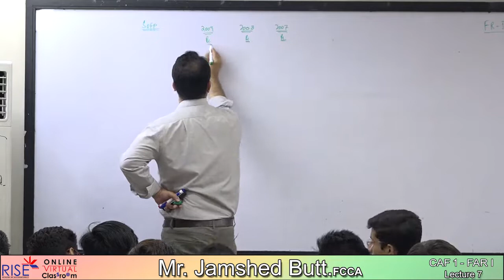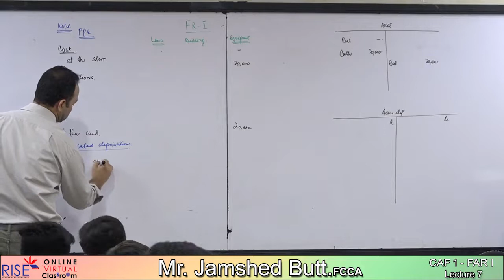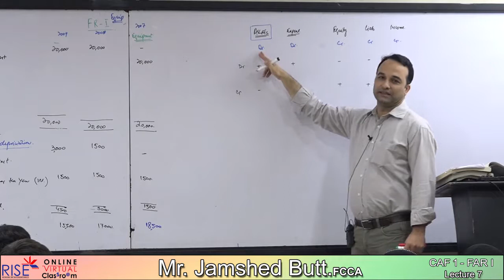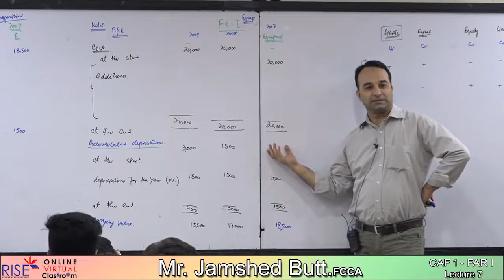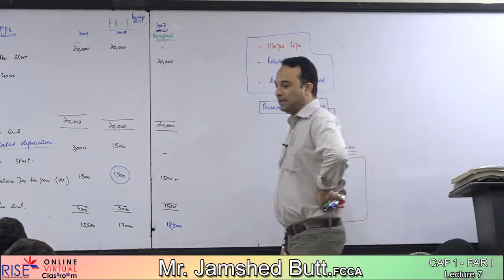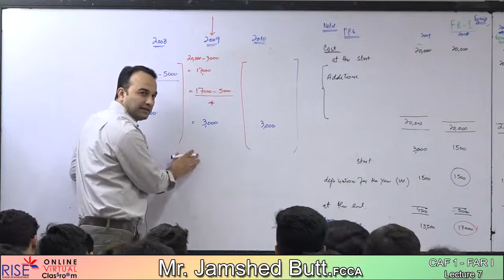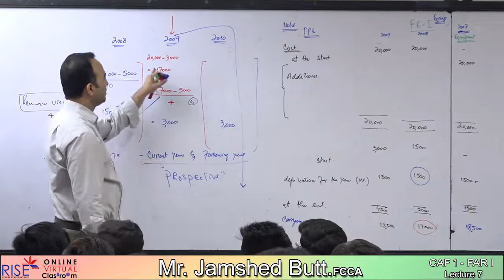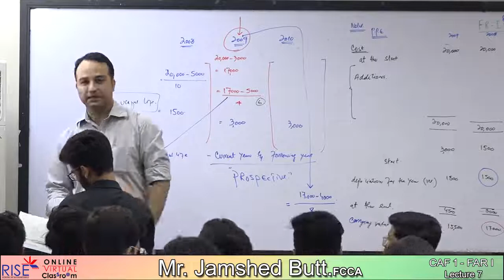CAF 1 J Butt Lecture 7